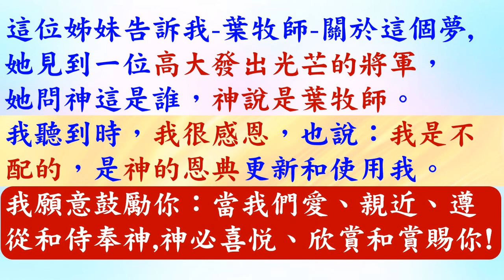姊妹在夢中,神說葉牧師是高大光芒的將軍,葉牧師說全是神恩,任何愛神的人也會被神看重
1. 與主的關係：怎樣建立與主相愛的關係，怎樣從主的愛得力，怎樣深信神的供應和計劃。
2. 處理生命：怎樣不被人、罪、負面思想情緒和潛意識、婚姻和生活的問題、和侍奉的問題影響。
3. 進入不同層次的侍奉：侍奉可以由簡單的生活見證，到建立別人的靈命，或進入策略性的侍奉。

《輕鬆得勝》的特色：
1. 一目了然：簡單知道怎樣處理和發揮生命。
2. 有實際可行的方法：我和很多人曾20年實際地應用。
3. 可以輕鬆喜樂地得勝：可以在恩典中輕鬆喜樂地處理任何問題，不需要在壓力下成長。因為耶穌的軛是容易的，而神喜悅我們任何真心的努力。
4. 活出《輕鬆得勝》並不太難：處理和發揮生命並不是遙不可及。